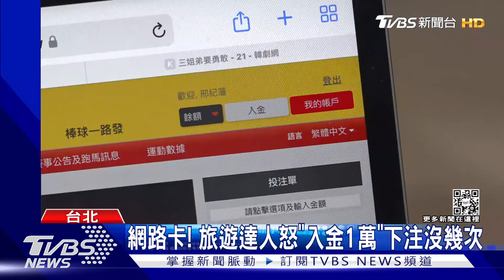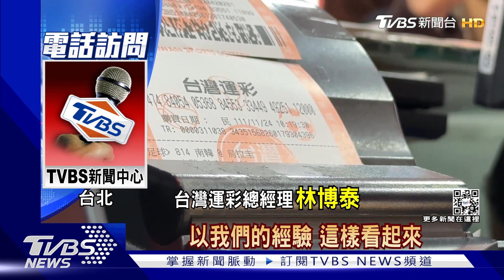瘋運彩! 正確比數「玩大的」 投9千拿回34萬｜TVBS新聞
世足夯，台灣運彩表示，本屆的總投注金額上看100億元，跟上屆的70億相比，成長不少！不過，網路上卻有不少人抱怨，想透過網路投注，無論是提前下注，或是在家一邊觀賽一邊場中投注，全都卡卡。旅遊達人布萊恩就抱怨，入金一萬元，到現在已經八強出爐了，實際成功下注的也沒幾場！